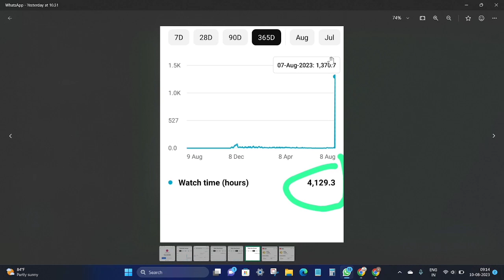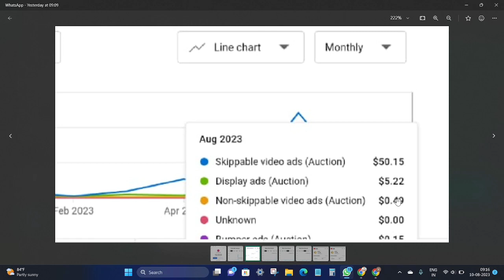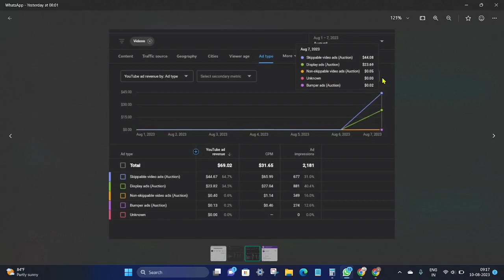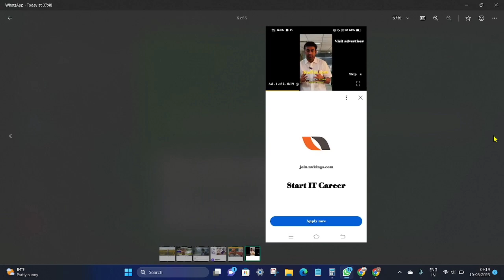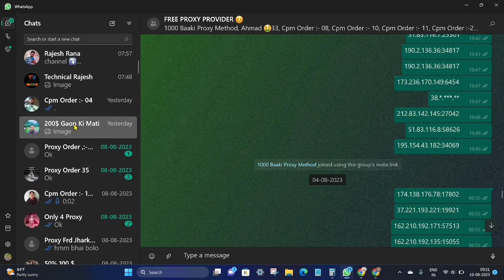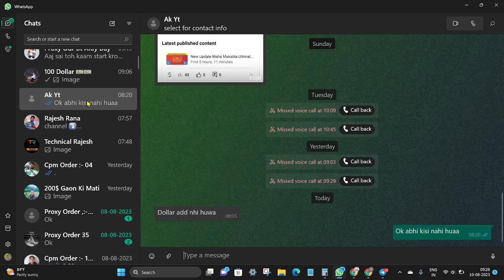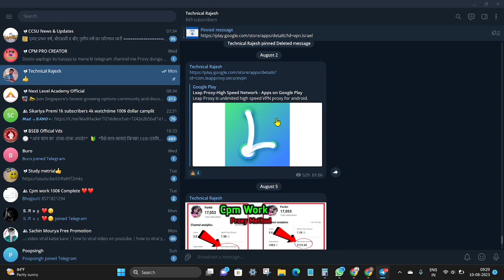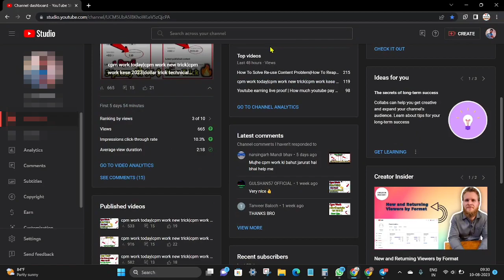cpm work today|cpm work new trick|cpm work kese 2023|dollar trick technical rajesh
Paid Doller/Server VPN
      📌Note 3pm To 5pm Only जिसको चाहिए बही message करना 🙏

Cpm
CPM 2023
Doller Trick
Doller
Vpn Usa
Usa Vpn

cpm work on youtube cpm work kaise karen
how to increase youtube earnings cpm work on mobile
cpm work cpm work new trick
how to increase youtube revenue cpm work kaise kare
youtube cpm work cpm work tricks
cpm work kaise karein
cpm work real or fake how to increase dollar on youtube
how to increase dollar 2022
best cpm work trick new vpn kaise use kare
fast dollar kaise badhaye how does cpm work on youtube
how to increase youtube earnings cpm work youtube